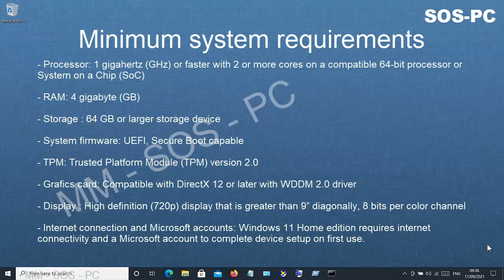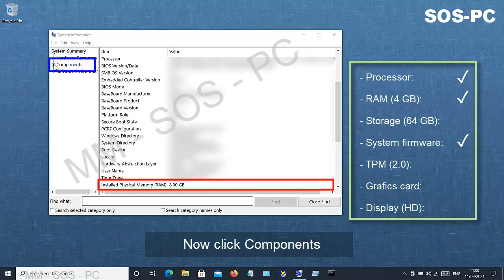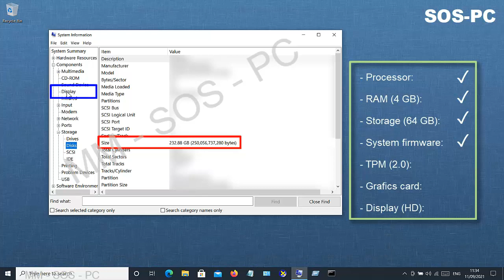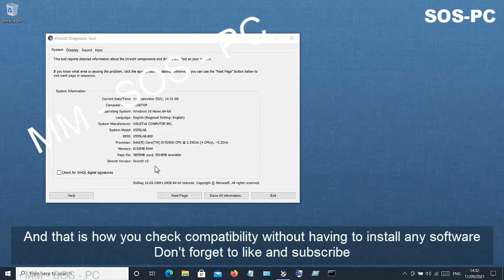How to Check if Your PC is Compatible with the New Windows 11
The video is a step by step tutorial on how you can check if your PC meets the requirements for upgrading to Windows 11. Knowing those requirements can be very useful especially if you intend to buy a new computer.